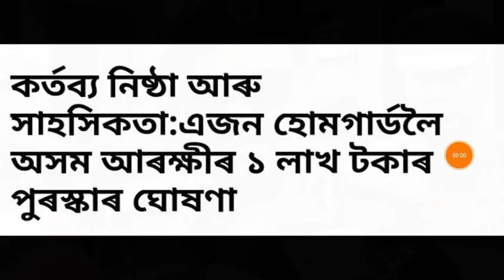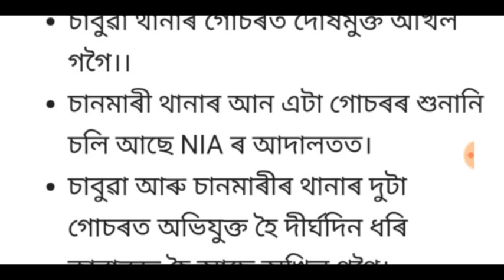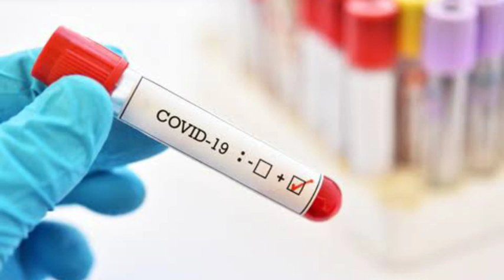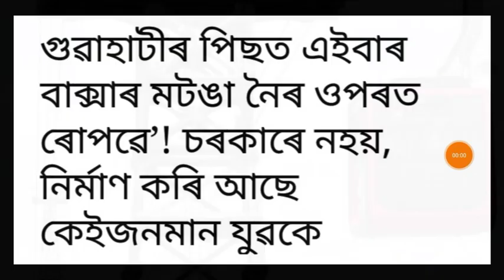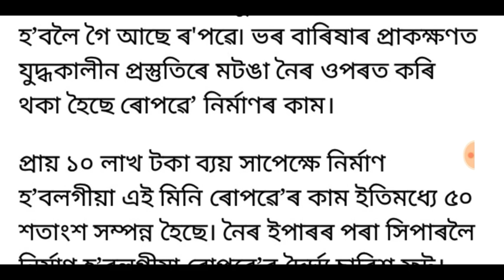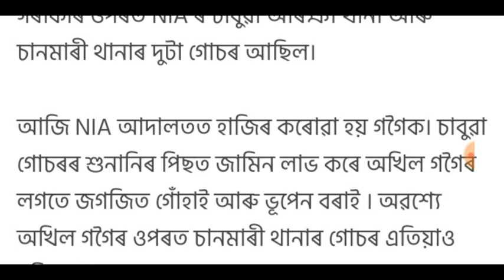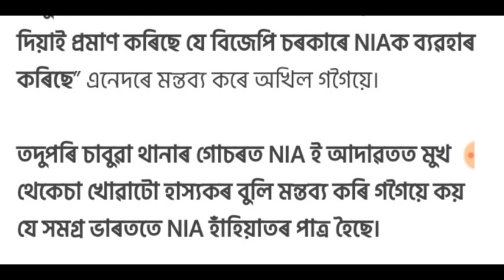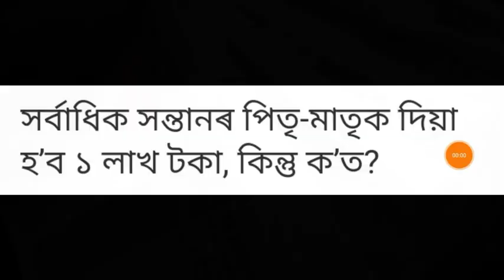অখিল গগৈৰ জামিন!, পুনৰ বিতৰ্কত শিলাদিত্য, অসম আৰক্ষীৰ বৃহৎ সফলতা, লগতে আৰু বহুতো খবৰ...